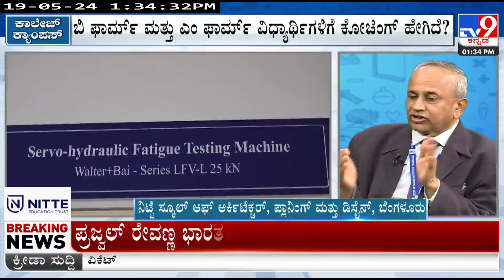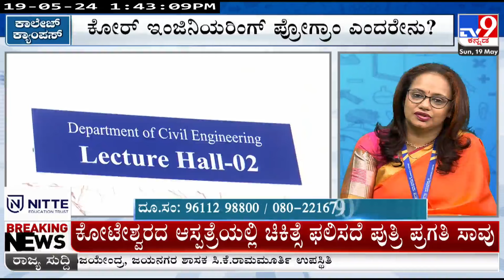Tv Interview with Principal, NMIT on NITTE School of Architecture, Planning and Design, Bangalore